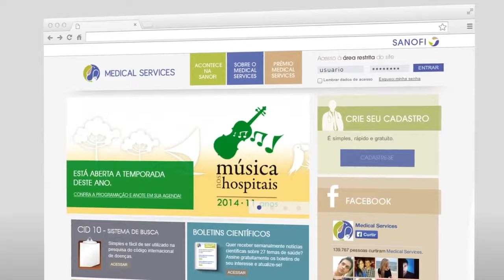PRODUTORA DE VIDEO | NATHAN FILMES (PORTFÓLIO)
Somos uma produtora especializada em vídeos institucionais, transmissões ao vivo, vídeos animados e diversas produções audiovisuais. As possibilidades na produção de vídeos são infinitas, cada uma podendo ser alinhada a diferentes objetivos específicos.

Nossa produtora, localizada em São Paulo e Florianópolis, atende clientes em todo o Brasil e no exterior. Na Produtora de Vídeos Nathan Filmes, somos apaixonados pelo poder dos vídeos em impactar e alavancar negócios através de imagens. Entregamos registros de alta qualidade com uma produção audiovisual completa, desde o roteiro até filmagem em 4K e edição de imagens.